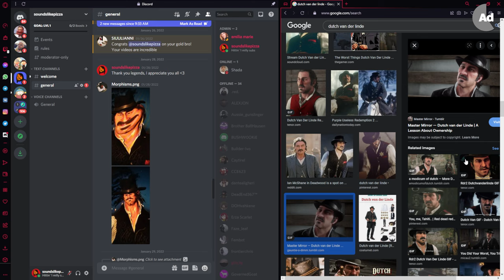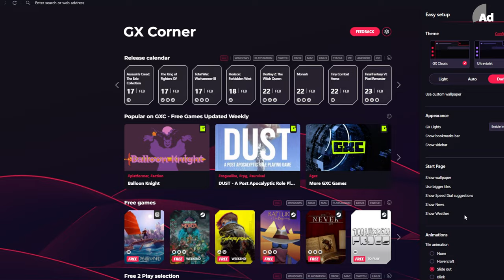Arthur VOICE IMPRESSION Makes Player LOSE IT In Red Dead Online!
Arthur uses Opera to browse Dutch's secrets, Download Opera GX for free